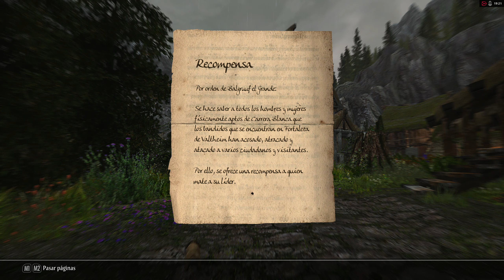Skyrim Special Edition Mansa el solitario 41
CUALQUIER PARECIDO CON SKYRIM ES MENTIRA

Sistema operativo: Windows 10 pro 64
Placa base:Asus b65m-G
Procesador:intel(r) core(tm)i54440 @3.10Ghz (4CPUs)
Memoria ram: 16384 MB
DirectX: 12
Targeta grafica:AMD RX480 regalo de morzillo visita su canal
Targeta de sonido: Realteck
Monitor: aveces sony bravia casi siempre lg 19
Teclado: E-blue (el de 12 euros)
Raton: Trust (5 euros walapop)
Auriculares:Kapa
Microfono: Kapa